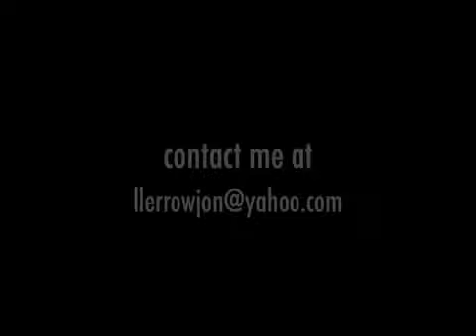Flying Fish Skate Team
Madison, Wi.  Jesse Lutz. Jeff Larcheid. Jon Worrell